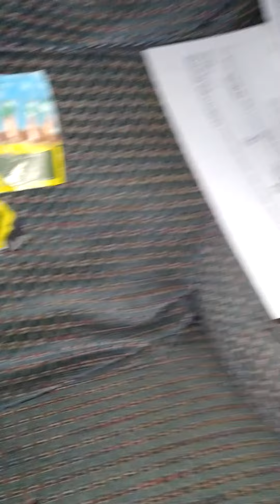The Masked Drawings YouTuber Season 3 Episode 12 !Second 2 Face-offs!